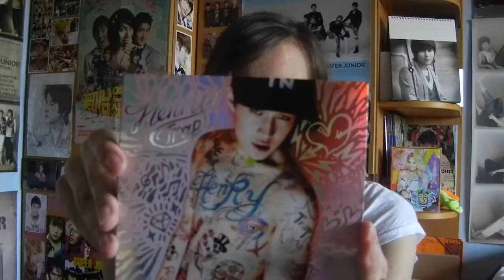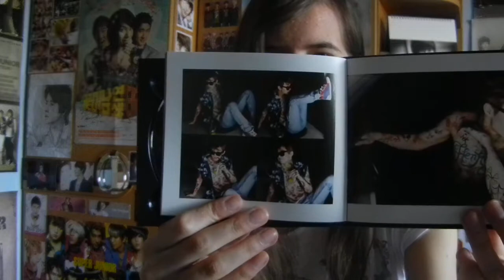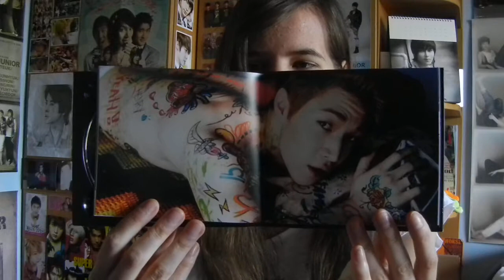Unboxing - Super Junior's Henry - Trap 1st mini album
211th unboxing
It's pretty short compared to the AS umboxing. and still it took 3 hours to upload... yaaaay but it's here
Sorry that i can only have an unboxing of this now... but at least it arrived... *sigh* i'll never be first again.
justwishnonelfswouldntbuyallthesestuffwithemslikewtftheyarenotevenelfstheycanjustwaitokayistoppedwithmyramblinganditsalreadytoolong...